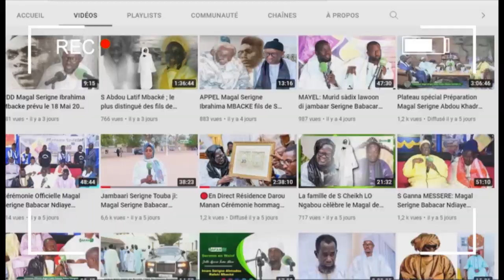BISSOUB SIYAAR DONGOYE SÉRIGNE HABIBOU MBACKE IMAAM TOUBA DAROU KHOUDOSS